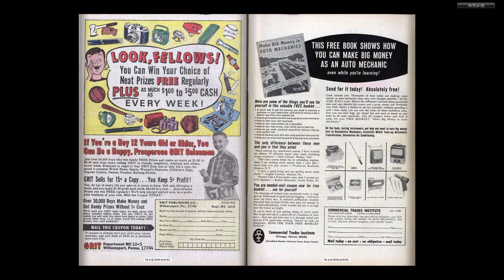196512 Fantastic Four v1 045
196512 Fantastic Four v1 045

The Complete Marvel Comics Published Output for:

December, 1965